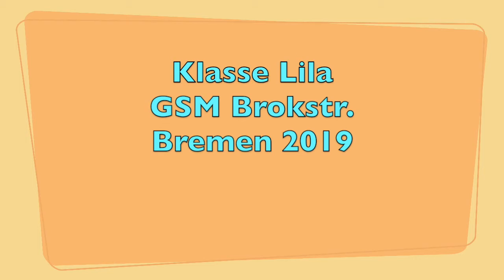Mia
Schüler*innen des 5. bis 7. Jahrgangs von der GSM Brokstraße haben sich im Rahmen des Unterrichts mit dem Thema Mobbing auseinandergesetzt. In den Makemedia Studios haben die Schüler*innen kleine Trickfilme und Erklärvideos passend zum Thema erstellt.